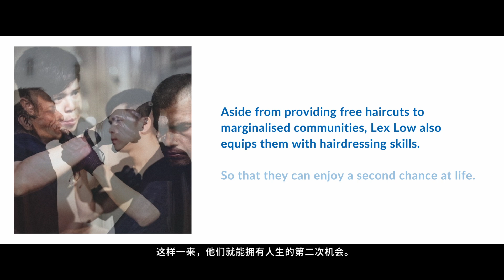RHB CNY 2023 : A Clean Start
Production House | D Moving Pictures
Director | Dick Chua
Offline | GK Koon Pak Fei
Colorist | Kah Seng
Online | aznirrahman
GFX | haiqaliqmal